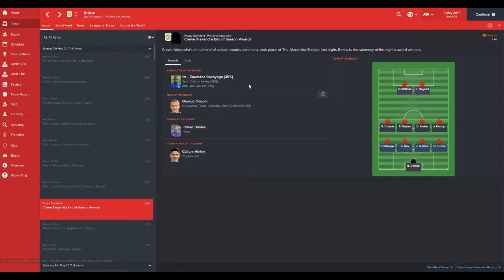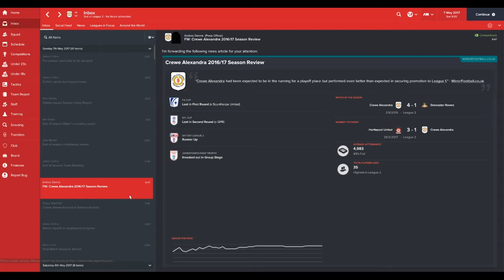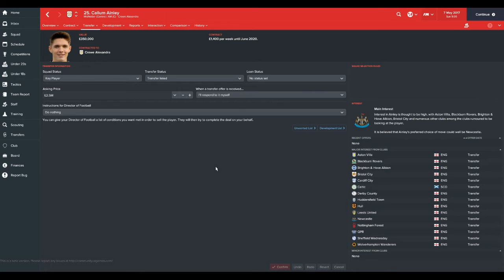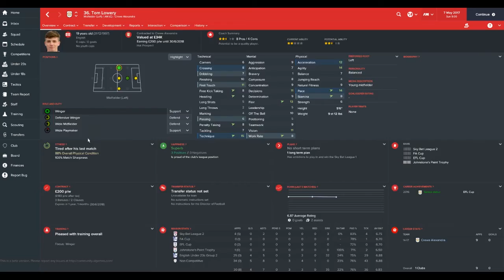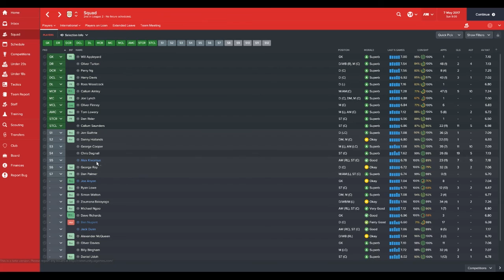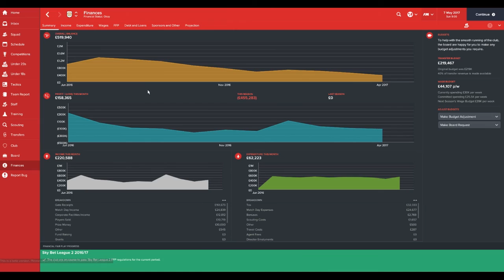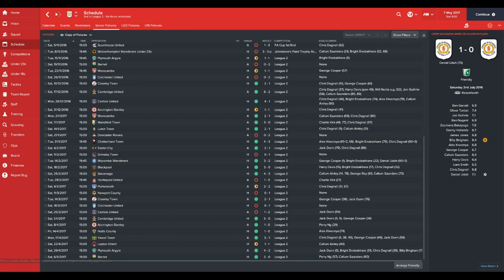Football Manager 2017 | BETA | Crewe Alexandra | E10 THE FINAL ONE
The end of our Beta Adventure.